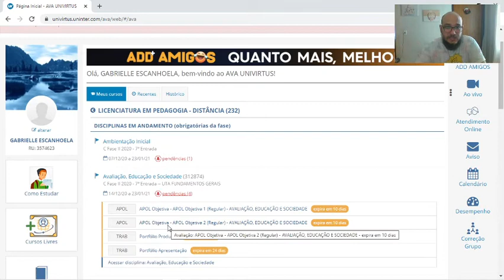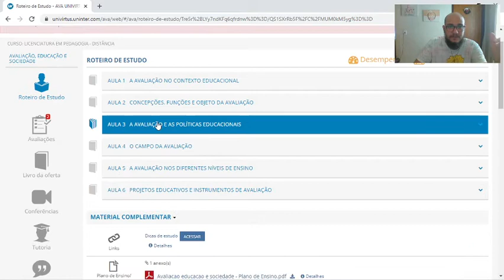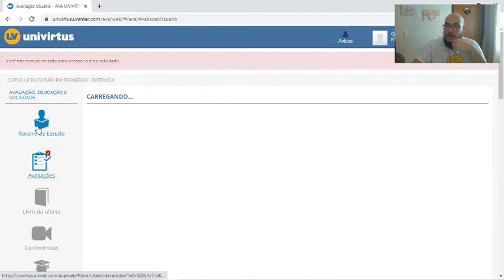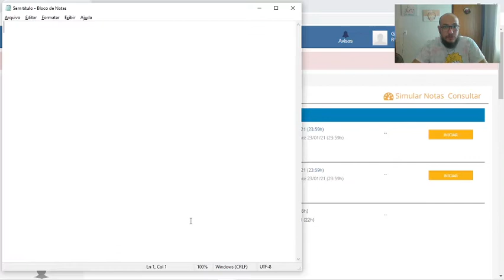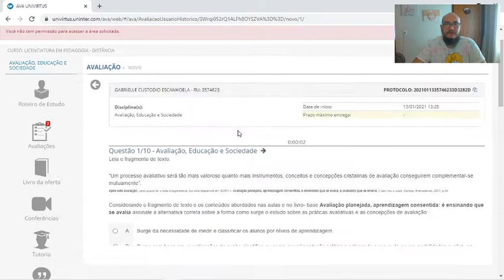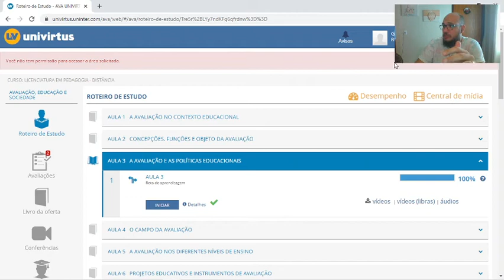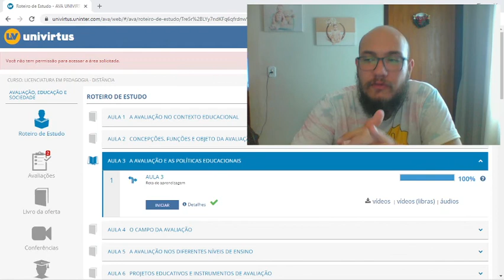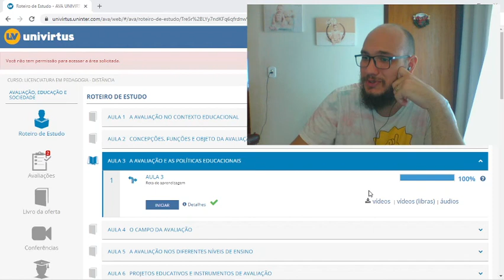ORIENTAÇÕES PARA A 4a | 5a | 6a SEMANA DE AULA UNINTER - ACOLHIMENTO ACADÊMICO | 7a ENTRADA DE 2020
SEMANA 4
28/12 a 02/01
SEMANA 5
03/01 a 09/01
SEMANA 6
10/01 a 16/01

Olá alunos e alunas, como estão?

Segue nossas orientações para a rotina de estudo de vocês.

Um abraço e bons estudos!!!